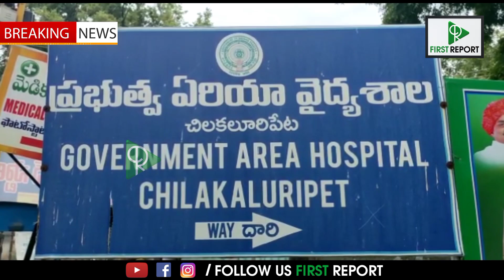ఆటోను ఢీకొన్న కారు..ఇద్దరు మృతి ఆరుగురికి తీవ్ర గాయాలు..! First Report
FirstReport is one of the leading News channel in Social Media.

Thank You For Visiting. Visit Again-Team FirstReport...